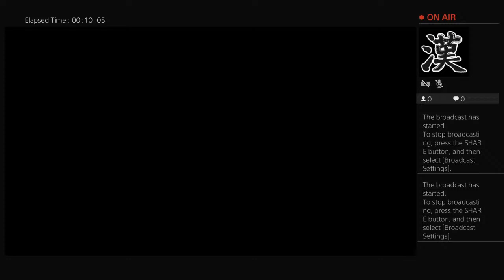Chyno_Brown's Live PS4 Broadcast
I am a gamer, mostly call of duty and Fall guys and much more. I will be streaming from 7pm-11pm